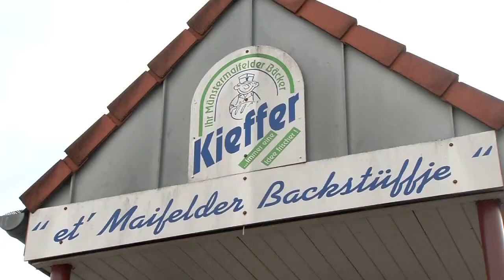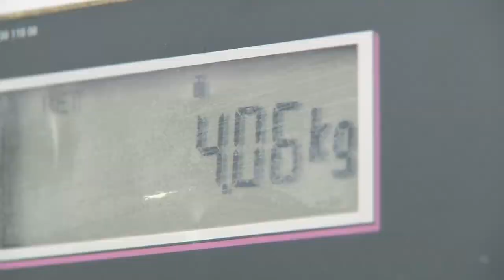HwK-TV, 13.12.2012 - Mit dem Handwerk Weihnachten genießen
Handwerk und Weihnachten -- eine Kombination, die sich in der evangelischen Kirche von Neunkirchen im Westerwald genauso wiederfindet, wie in der Bäckerei Kieffer
in Münstermaifeld. Denn Bäckermeister Rene Kiefer ist nicht nur ein Fachmann für die Weihnachtsbäckerei: Das „Fest der Familie" hat in seinem Betrieb an 365 Tagen im Jahr Hochkonjunktur, denn Familienfreundlichkeit und Unternehmertum werden hier ideal miteinander verbunden, wofür der Betrieb nun durch den Landkreis Mayen-Koblenz ausgezeichnet wurde.

Weihnachtliche Klänge, ein glanzvoller Auftritt und handwerkliche Spitzenleistungen sind in der evangelischen Kirche von Neunkirchen im Westerwald zu bestaunen. Über Wochen war es der Arbeitsplatz des Koblenzer Malerunternehmens Rauland, das sich hier in die Sanierung der rund 800 Jahre alten Kirche einbrachte. Geschichte traf so auf Geschichte, denn auch die Chronik der Raulands wird seit über 200 Jahren geschrieben. Der Betrieb hat sich im Bereich der Denkmalpflege einen erstklassigen Ruf erarbeitet. Dabei ist Andrea Rauland auf Vergoldung spezialisiert und hat die Holzorgel in der Kirche von Neunkirchen gestaltet -- zu sehen und zu hören in der Weihnachtsausgabe von HwK-TV.